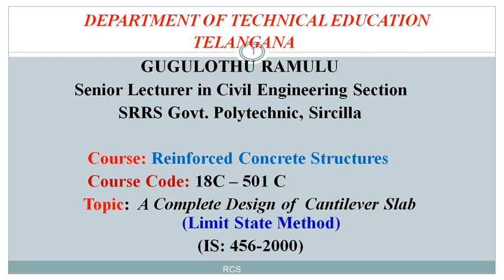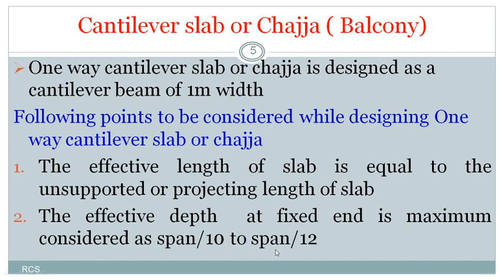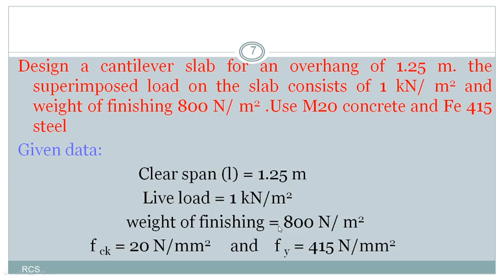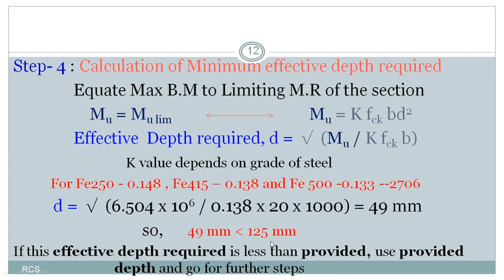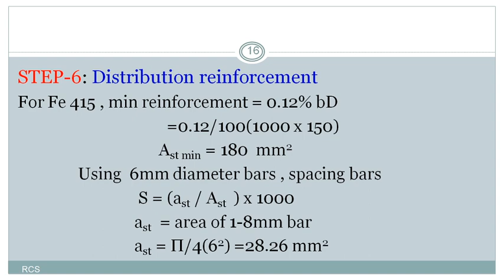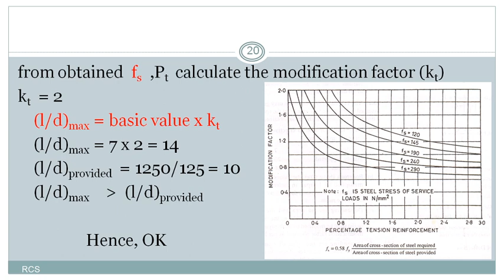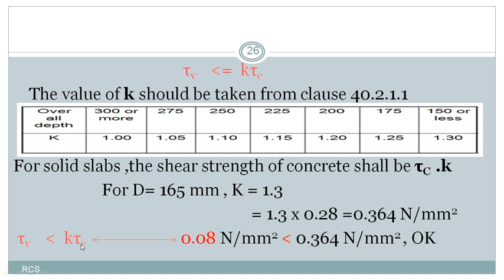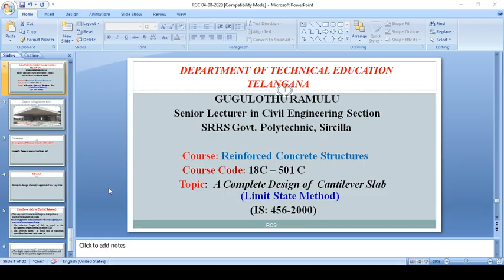A COMPLETE DESIGN OF CANTILEVER SLAB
CIVIL // DIPLOMA // B.TECH// ECET// SSC JE